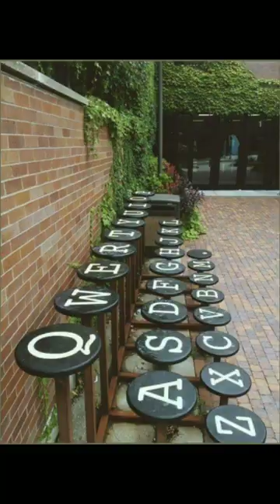15 Innovative outdoor benches